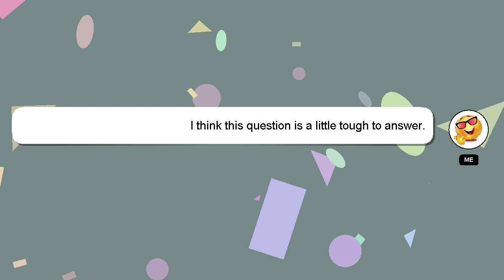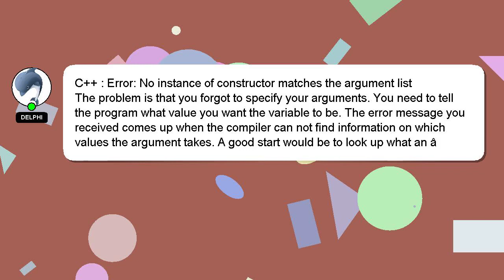C++ : Error: No instance of constructor matches the argument list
Error: matches of : instance C++ constructor list argument No the